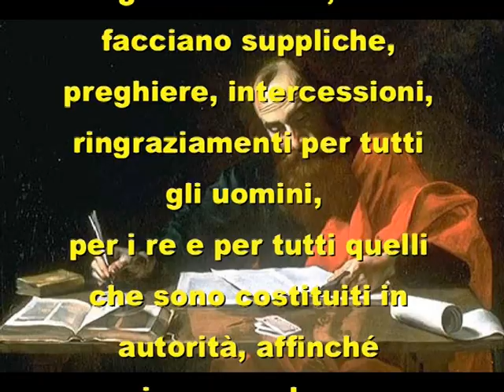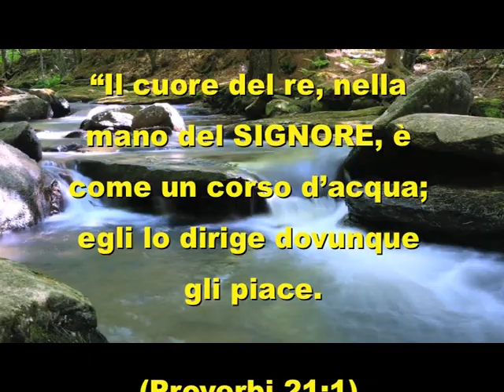PREGARE PER LE AUTORITÀ È MOLTO GRADITO AL SIGNORE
“Esorto dunque, prima di ogni altra cosa, che si facciano suppliche, preghiere, intercessioni, ringraziamenti per tutti gli uomini,  per i re e per tutti quelli che sono costituiti in autorità, affinché possiamo condurre una vita tranquilla e quieta in tutta pietà e dignità.” (1 Timoteo 2:1-2.)

Ogni cristiano ha il dovere di pregare molto anche per coloro che detengono il potere politico e sociale, come i presidenti, i re, i governanti, i parlamentari, gli amministratori, i sindaci ed i loro collaboratori.
Ciò è molto gradito al Signore.
È bene invocare su di loro lo Spirito Santo, affinché doni loro la saggezza nella gestione della cosa pubblica. Ogni cristiano preghi affinché coloro che hanno qualche forma di autorità:
siano innanzittutto profondamente e sinceramente onesti.
finalizzino le loro scelte politiche responsabilmente al vero bene comune.
non diano la priorità ai loro interessi personali
non facciano favoritismi.

Ogni cristiano può pregare affinché non passi da loro alcuna legge contraria ai principi etici e morali sostenuti dal cristianesimo.
Preghi, inoltre, affinché i politici si sforzino di salvaguardare i valori cristiani della famiglia e la dignità delle persone, garantendo la protezione della salute di tutti, l'istruzione e la formazione corrette, la sicurezza e la giustizia sociale.
Proverbi 21:1

“Il cuore del re, nella mano del SIGNORE, è come un corso d’acqua; egli lo dirige dovunque gli piace.